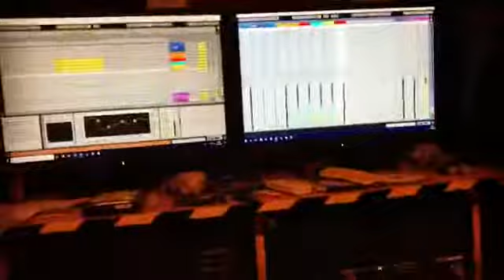Larva in the studio - May 2018